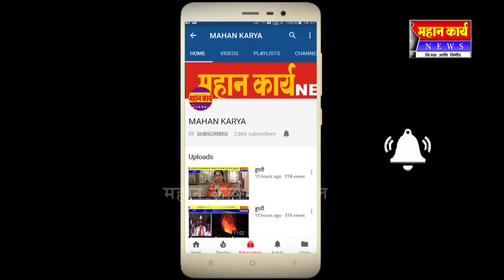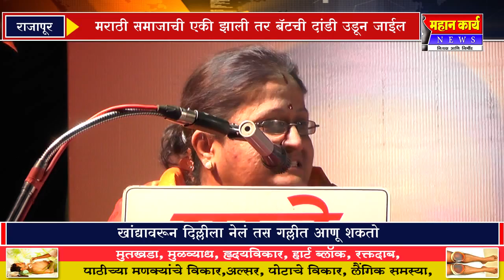खांद्यावरून दिल्लीला नेलं तस गल्लीत आणू शकतो,मराठी समाजाची एकी झाली तर बॅटची दांडी उडून जाईल